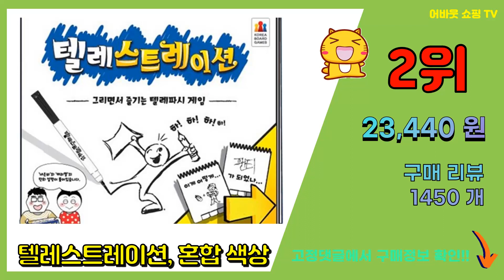송년회게임 추천 판매순위 Top10 || 가격 평점 후기 비교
❤️❤️❤️요즘 가장 많이팔린 송년회게임 추천❤️❤️❤️

[00:01]
10위. 조빈니타 다용도 반투명 뽑기캡슐, 45mm 100개 [10,800원]

[00:06]
9위. 워드서치, 8세이상 [22,080원]

[00:11]
8위. 코리아보드게임즈 심술쟁이 고양이, 혼합색상 [18,620원]

[00:16]
7위. 코리아보드게임즈 신비한 숲속의 반디요정, 혼합색상 [25,500원]

[00:21]
6위. 조빈니타 다용도 반투명 뽑기캡슐, 35mm 120개 [13,800원]

[00:26]
5위. 5초 준다(구), 혼합 색상 [16,560원]

[00:31]
4위. 코리아보드게임즈 사운드 퀴즈쇼, 혼합색상 [24,000원]

[00:36]
3위. 폭탄돌리기, 혼합 색상 [16,060원]

[00:41]
2위. 텔레스트레이션, 혼합 색상 [23,440원]

[00:46]
1위. 리빙다 드링킹 룰렛 수동 + 유리잔 16p + 메탈볼 2p, 혼합색상, 1세트 [15,470원]